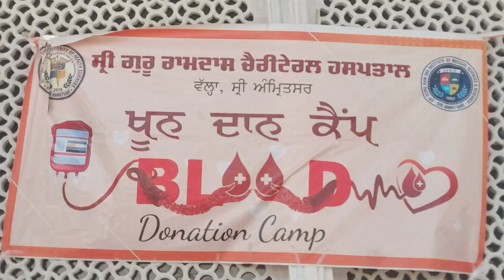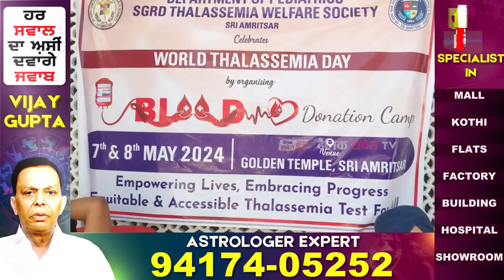ਅੰਮ੍ਰਿਤਸਰ 'ਚ World Thalassemia Day ਮੌਕੇ ਸ੍ਰੀ ਗੁਰੂ ਰਾਮਦਾਸ ਚੈਰੀਟੇਬਲ ਹਸਪਤਾਲ ਵਲੋਂ ਲਗਾਇਆ ਖੂਨਦਾਨ ਕੈਂਪ